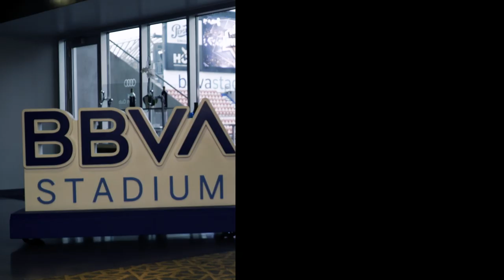Tab Ramos on the talent of young players